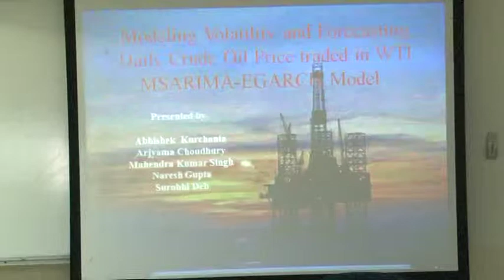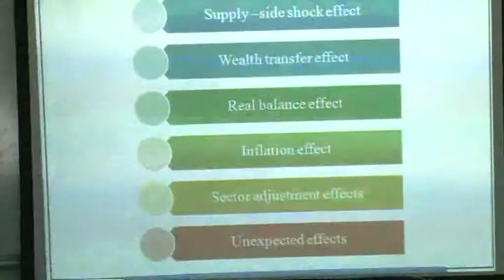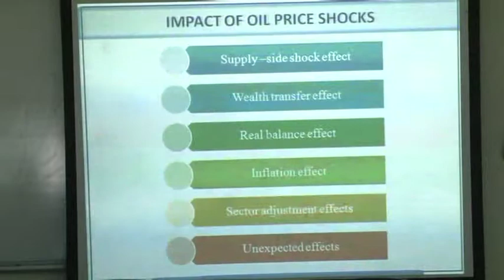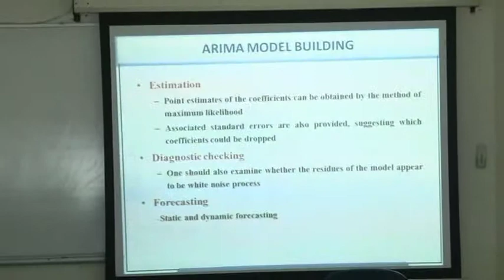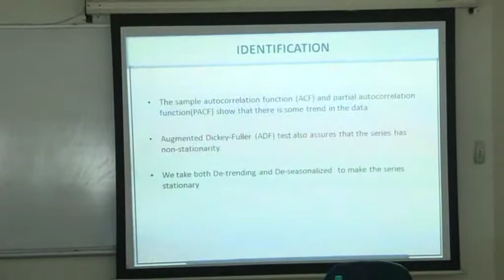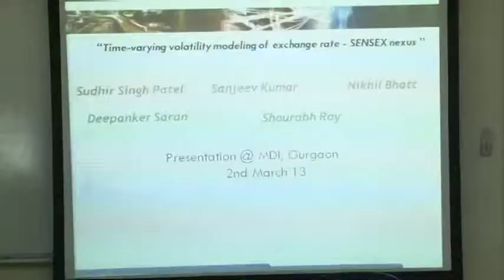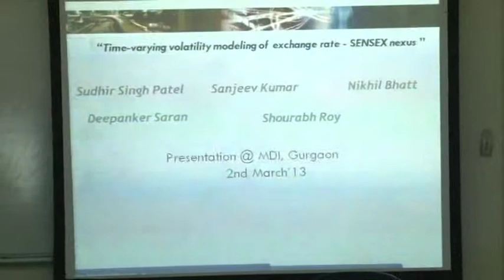MDI_Workshop_Analytics In Energy Industry_VTS_01_3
MDI_Workshop_Analytics In Energy Industry